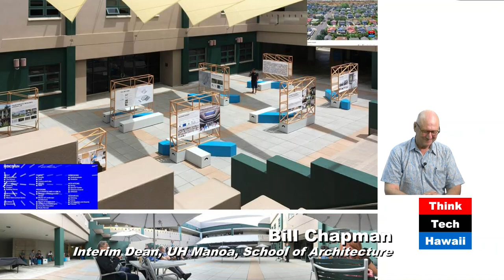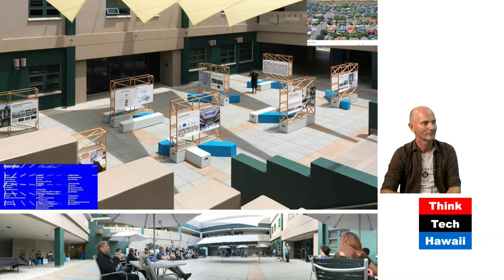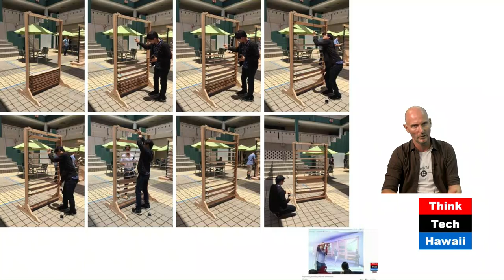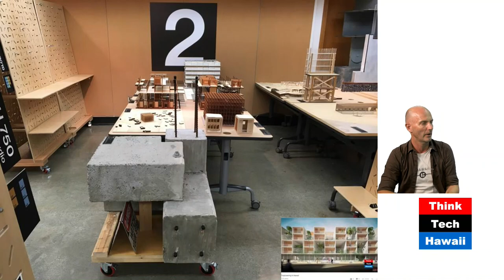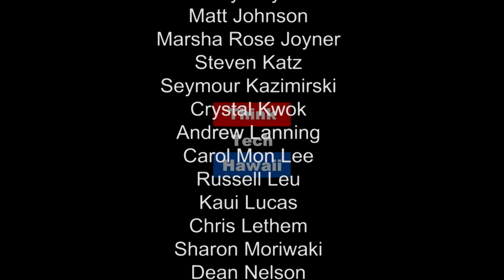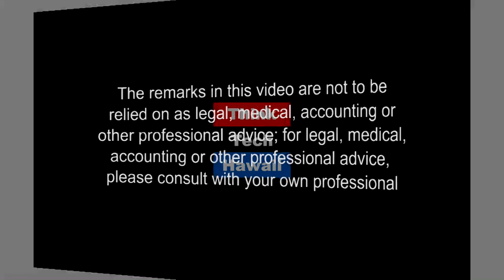Tropical Tutoring (Humane Architecture)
An Update from Dr. Bill Chapman

This show is following up with one of the human(e) architecture show’s first guests Dr. Bill Chapman as an update with him as the (re)fresh(ing) Dean of the School of Architecture at the University of Hawaii Manoa.  The host for this episode is Martin Despang.  The guest for this episode is Bill Chapman.